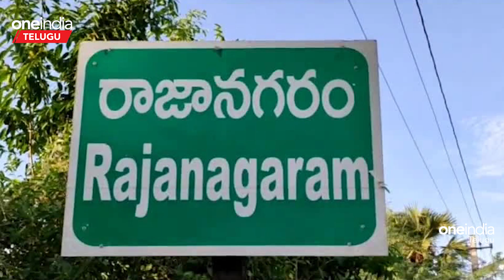Pawan Kalyan Janasena కు ఆ నియోజకవర్గాల్లో Candidates వీరే TDP కి షాక్ | Telugu OneIndia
Pawan Kalyan appoints incharges for Pithapuram, Rajanagaram and Kovvur seats | తానేటి వనిత, జక్కంపూడి రాజాపై జనసేన అభ్యర్థులు వీరే..